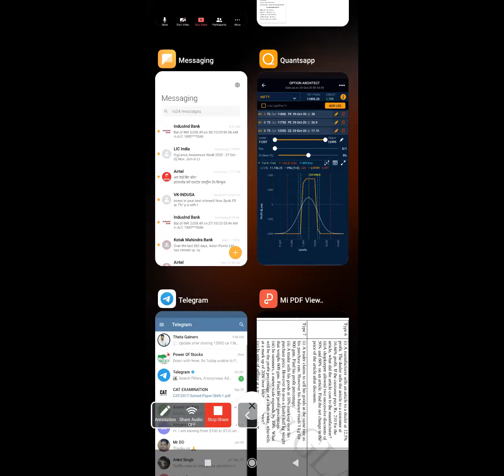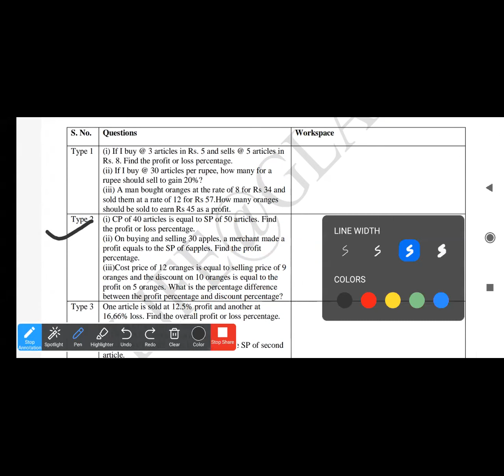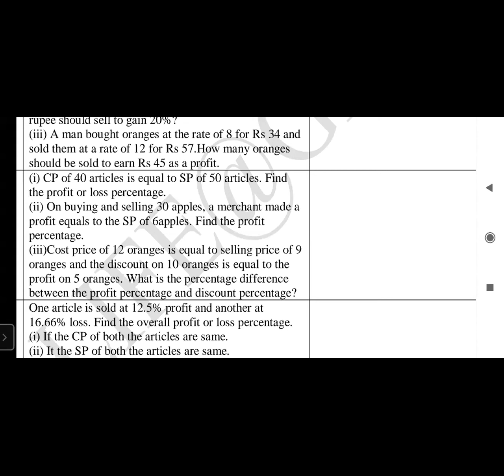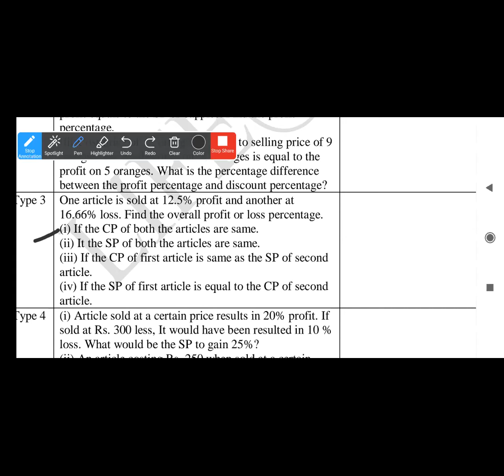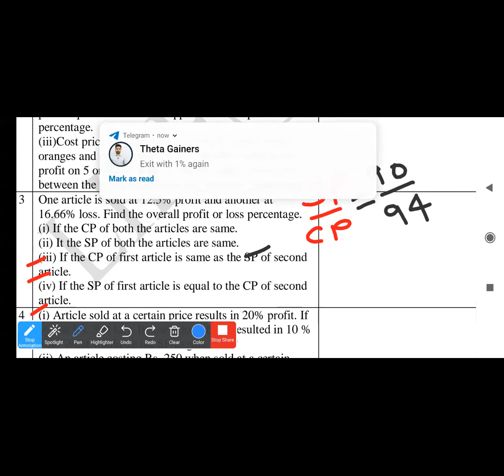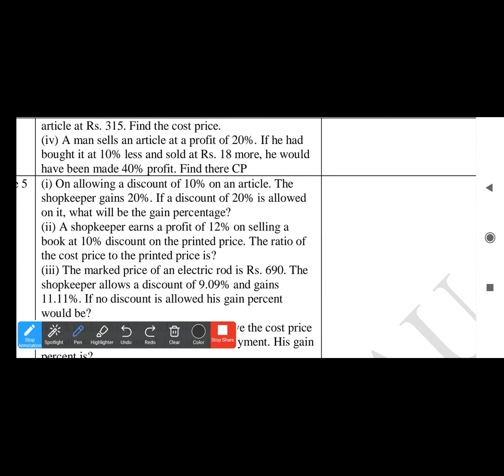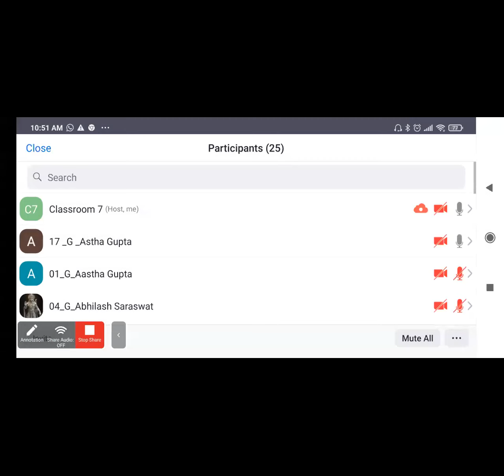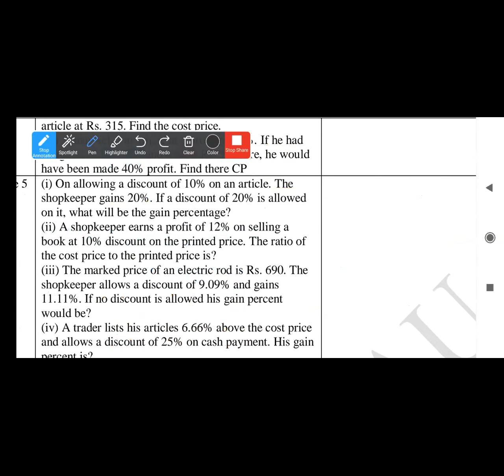QUANT 28 OCT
QUANT AND REASONING 28=10-2020